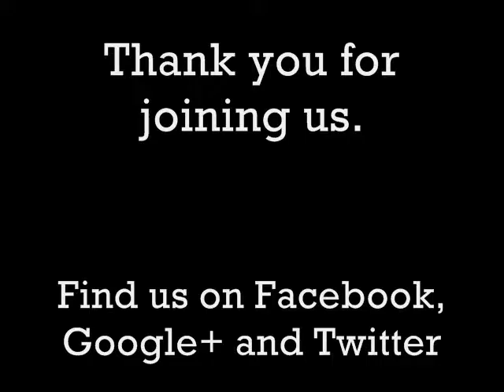June 19th, 2016